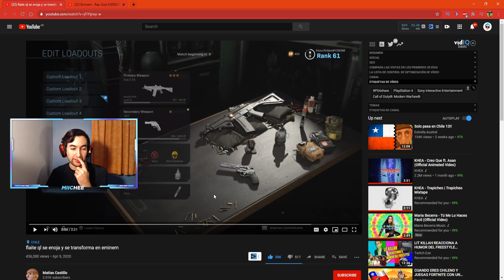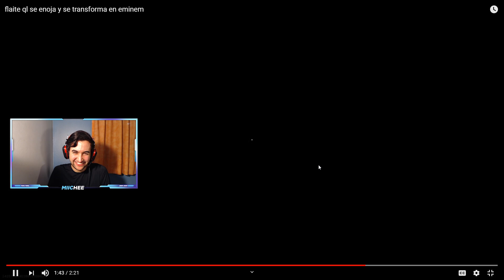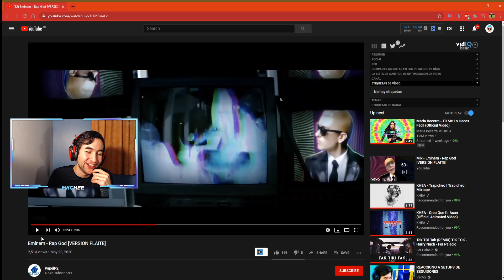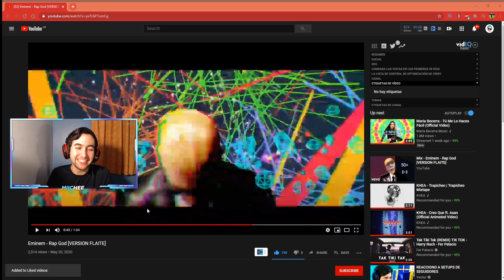ARGENTINO REACCIONA A FLAITE QL SE ENOJA Y SE TRANSFORMA EN EMINEM POR PRIMERA VEZ 🇨🇱😂🇦🇷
Reaccion flaite ql se enoja y se transforma en eminem reaccion flaite se convierte en eminem argentino reacciona a flaite se transforma en eminem por primera vez.